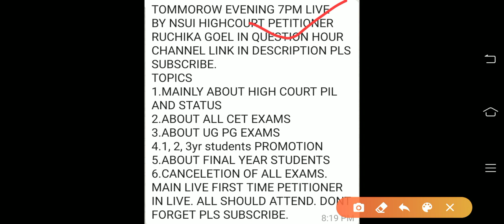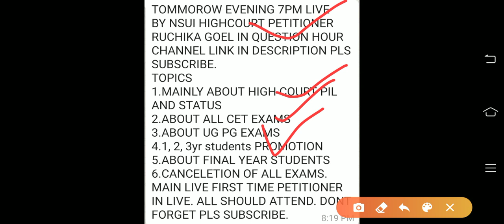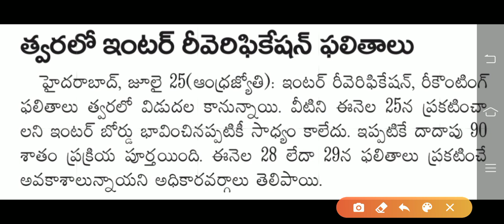TS INTER RE-VERIFICATION AND RE-COUNTING RESULTS-2020 // TS INTER SUPPLY EXAMS DATES //INTER RESULTS